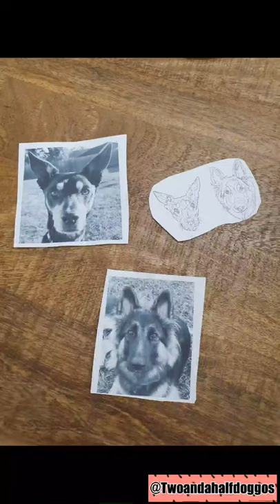Getting tattoos of Benny the Kelpie and Maggie the GSD - Pet Portrait Tattoos